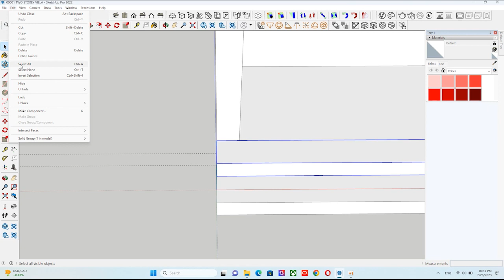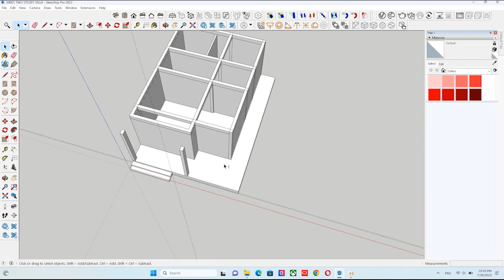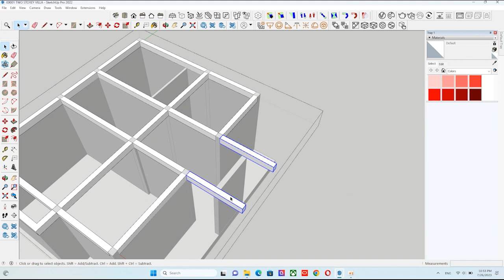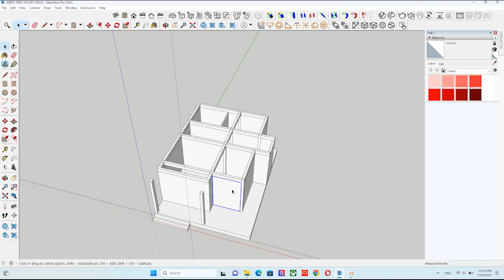TWO STOREY VILLA HOUSE, SKETCHUP BUILD